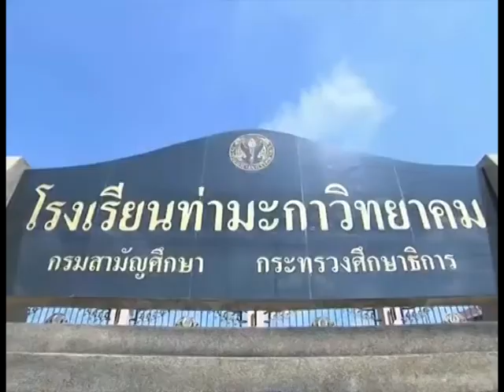ข่าวในพระราชสำนัก วันจันทร์ 23 พฤศจิกายน พ.ศ.2563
นายแพทย์อิทธิพล จรัสโอฬาร ผู้อำนวยการโรงพยาบาลมะการักษ์
คณะผู้บริหารและเจ้าหน้าที่ เฝ้ารับเสด็จฯ
สมเด็จพระเจ้าน้องนางเธอ เจ้าฟ้าจุฬาภรณวลัยลักษณ์ อัครราชกุมารี กรมพระศรีสวางควัฒน วรขัตติยราชนารี
เสด็จเยี่ยมหน่วยแพทย์เคลื่อนที่ พอ.สว.และราษฎร

เวชนิทัศน์และโสตฯ รพ.มะการักษ์